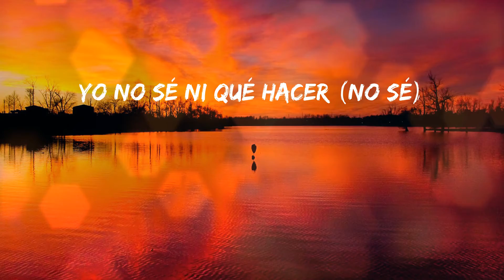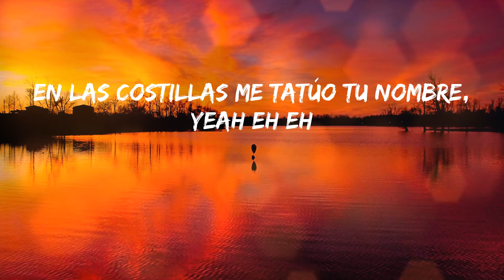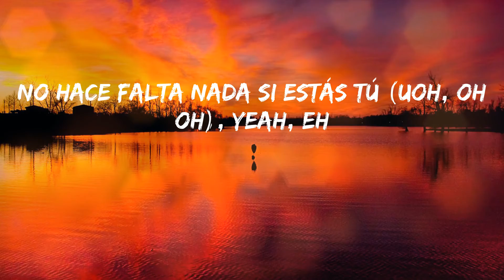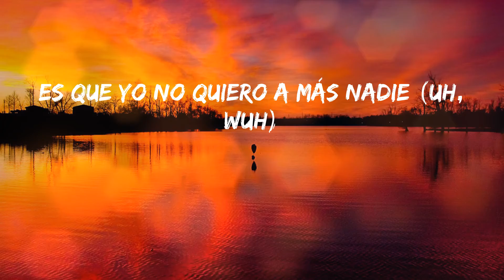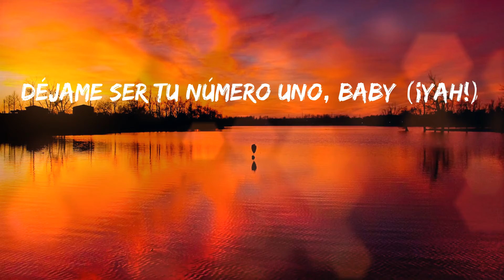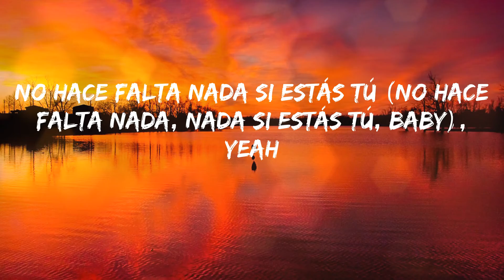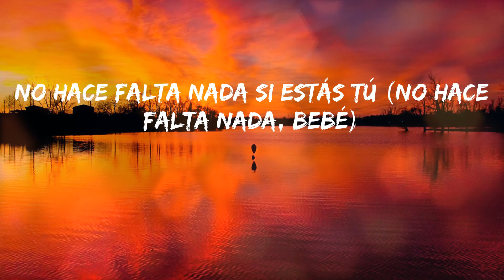Rauw Alejandro - Tattoo (Letras)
💓 Tattoo - Rauw Alejandro

Letras:
Tú
No haces falta nada si estás tú (Ra-Rauw)
Yo no sé ni qué hacer (no sé)
Cuando estoy cerca de ti (wuh)
Tus ojos color café
Se apoderaron de mí (yih ih)
Muero por un beso de esos que no son de amigos (de esos que no son de amigos)
(Camilo)
¿Qué es lo que tienes? Yo no sé
Porque tú, tú, con ese tattoo, tú
Estás pa comerte toda, todita, bebé, ajá (todita)
Tú
Tú (tú, tú, tú, tú)
Estás pa comerte toda, todita, así estás tú (así estás tú, bebé)
Ay, haces que la nota nunca se baje (no, no)
Dice (na na na na, yeah), ey
Es que yo no quiero a más nadie (uh, wuh)
Que no seas tú en mi cama (ah)
Tú
Estás pa comerte toda, todita, así estás tú (uh, uh)
No hace falta nada si estás tú (no hace falta nada, nada si estás tú, baby), yeah
Tú
Yeah
Ra-Rauw Alejandro
Camilo
Camilo
Esto es un remix pa las nenas malas y buenas, jeje
Ey, no hace falta nada, nada si estás tú, baby
Tú uh uh